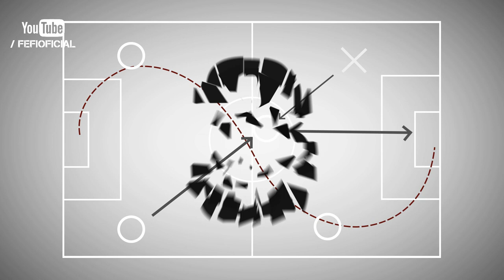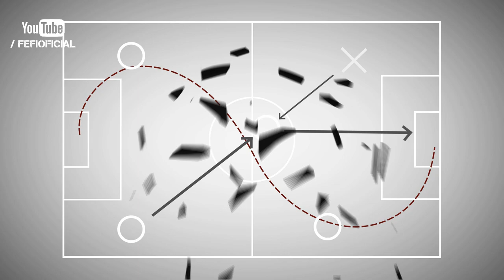GANADORES DEL JDLS100 y SORTEO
BRasukaNews FEFI25Años Llegamos casi al final de este hermoso año, marcado por el 25 Aniversario de FEFI y con el traemos los ganadores del episodio #100 de las JugadasDeLaSemanaFEFI con los 3 JugadorCIALF elegidos y el sorteo de la promoción FEFI 25Años.